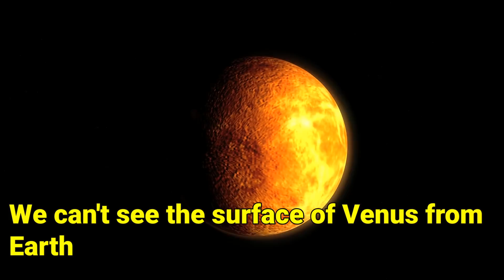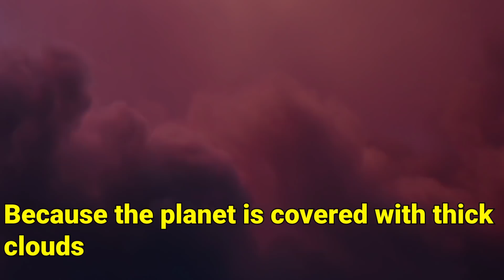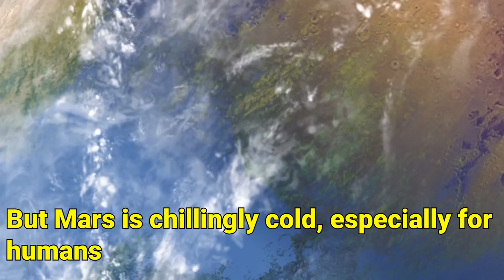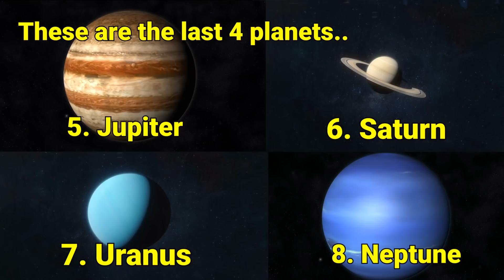What if You Stand on Different Planets?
Surface of different planets in order:

1. Mercury
Just like Earth, Mercury has a rocky surface. The surface is covered with craters like on Moon. It has an average surface temperature of 430 °C standing on Mercury will roast you alive.

2. Venus
We can't see the surface of Venus from Earth because the planet is covered with thick clouds. However, space missions to Venus shows that it's covered with craters, volcano and lava plains. It has an average surface temperature of 465 °C standing on Venus would be standing on a heater.

3. Earth
About 29.2% of our planet's surface is land, 70.8% is covered with water, mostly by oceans. Earth has an average surface temperature of 15 °C; you can live a good ~72 years on the Earth.

4. Mars
Mars surface is made of oxidized iron dust and rocks it has canyons, volcano, dry lake and craters all over. But Mars is chillingly cold, especially for humans it has an average surface temperature of -80°C without gear, extreme cold would kill anyone immediately.

The last 4 planets are Jupiter, Saturn, Uranus and Neptune. All these planets don't have a surface at all because all of them are entirely made up of gases making it impossible for anyone to stand on them. But if you try, you will descend through the clouds until you reach extremely hot core of these planets which has a temperature of 1000s of degree Celsius.